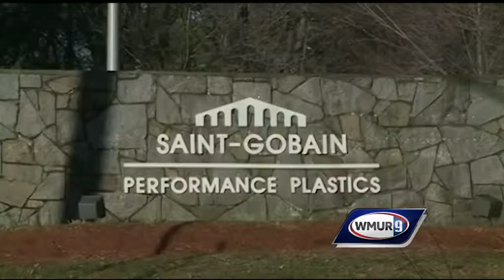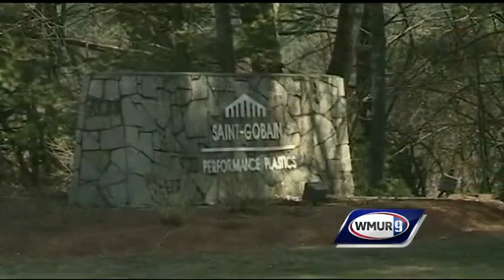PFOA-affected residents of four towns pick up water in Litchfield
People pulled up at the Litchfield Transfer Station on Sunday to pick up gallon-sized bottles of water.